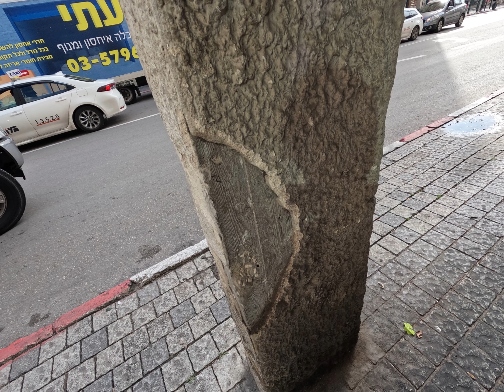צפו ותבינו עד כמה צריך דחוף התחדשות עירונית בהרצל-חיים עוזר-רוטשילד פתח תקווה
את ה-7.8 במדד ריכטר שפגע בטורקיה וסוריה, הרגשנו היטב גם בפתח תקווה. מסקר לא רשמי שעשינו, אחד מכל שני תושבים הרגיש את רעידת האדמה, שהרעידה את העיר ב-6 לחודש בשעה 3:15 בלילה. האם רעידת האדמה תעשה סוג של רעידה בקצב ההתחדשות העירונית של פתח תקווה? זוהי שאלה ששואלים את עצמם לא רק התושבים, אלא גם את ארבעת היזמים עמם שוחחנו.

לפי ההערכות, בפתח תקווה יש לא פחות מ-1000 מבנים שנבנו לפני 1980, מה שמעלה אותם להגדרה של "מבנים מסוכנים", שככל הנראה היו מתמוטטים בניין קלפים, בדיוק כפי שקרה אצל השכנות שלנו. מדובר על סכנת נפשות של ממש, שבדרך כלל התושבים והרשויות אדישים אליה, כי רעידת אדמה נראית כמו משהו רחוק מאיתנו, אבל גם קרוב וכזה שיכול להיות מסוכן, גם אם זה קורה פעם ב-100 שנים (כזכור, רעידת האדמה האסונית האחרונה התרחשה ב-1927).